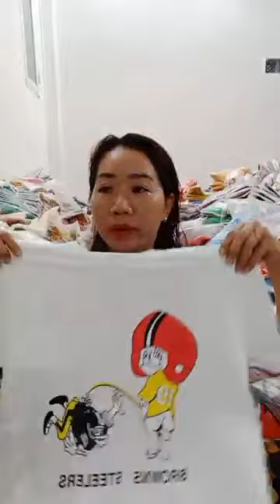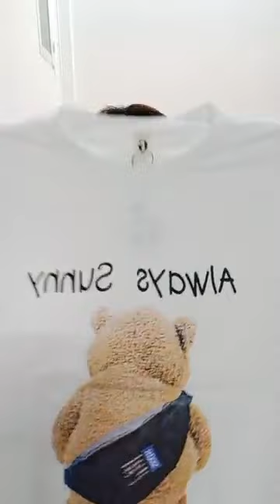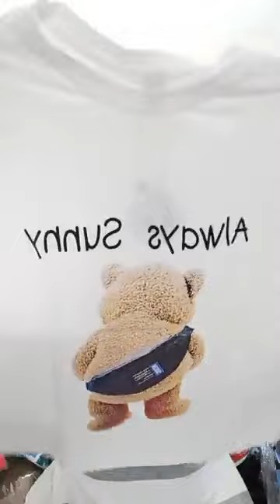Quần áo nữ nhiều mẫu mới nhà em mới nhập hàng về từ Trung Quốc chị em vào xem 47